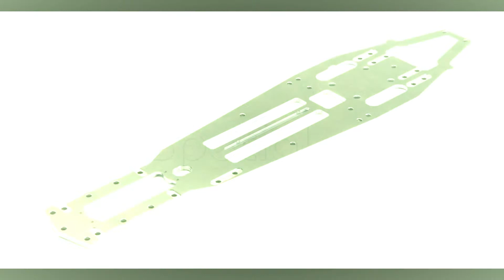RCSpecial.com RadioControl 29/10/20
Shepherd, SWork, Sweep Racing, Ruddog, TWorks